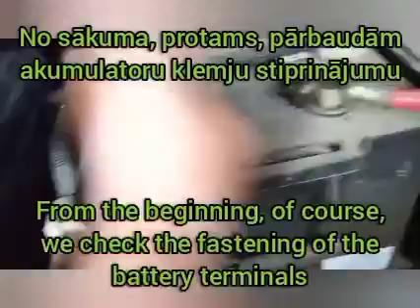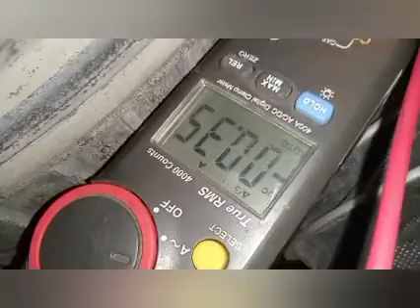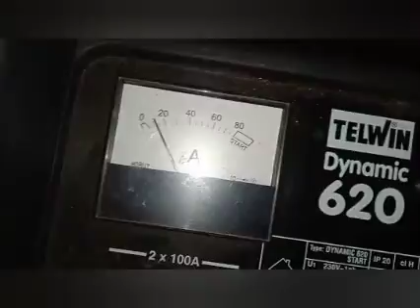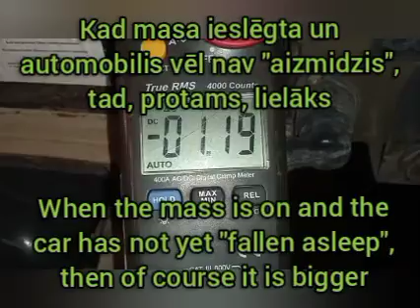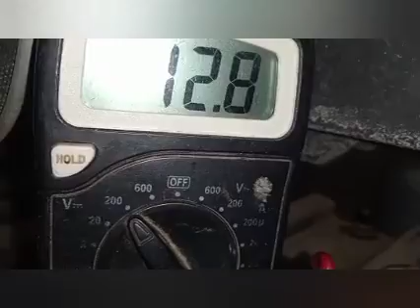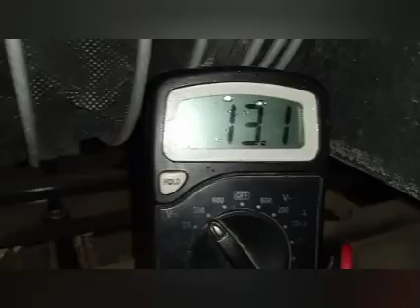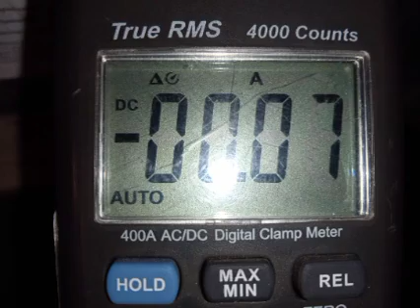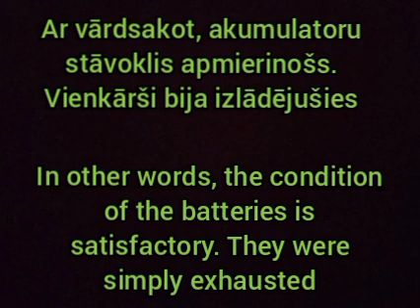Determining the condition of fire truck batteries